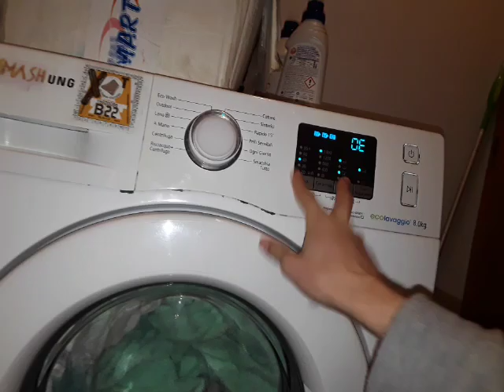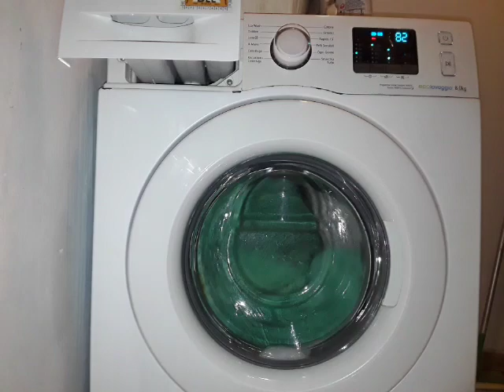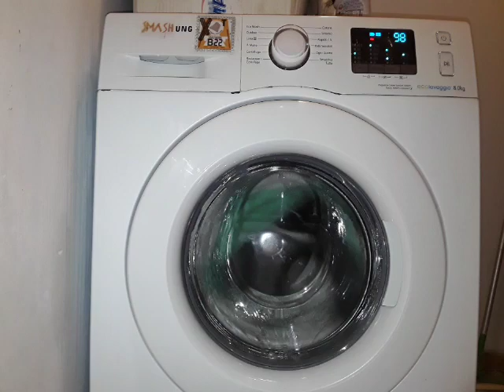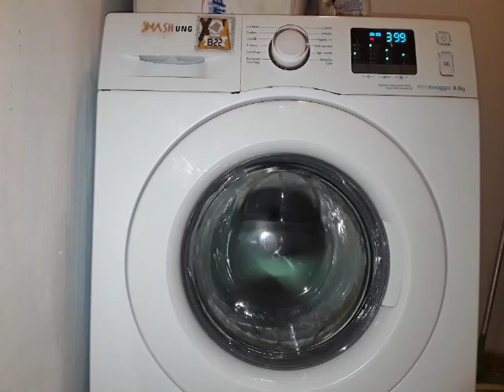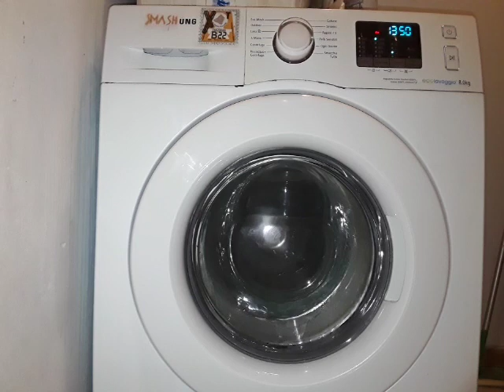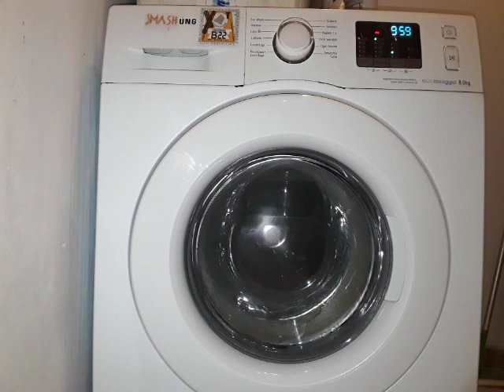Samsung WF80F5E0W4W - Daily Wash 40 + Intensive + Rinse + - Full Cycle